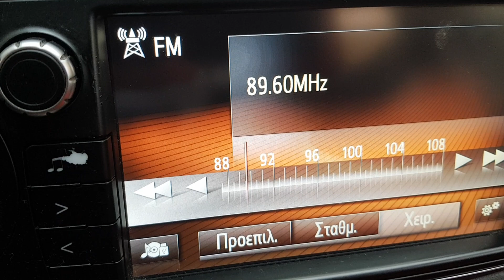FM DX sporadic E reception of radio Maria from Castelnuovo Berardenga/Cignano in Arta Greece10/06/22